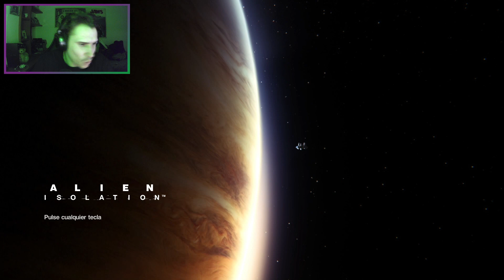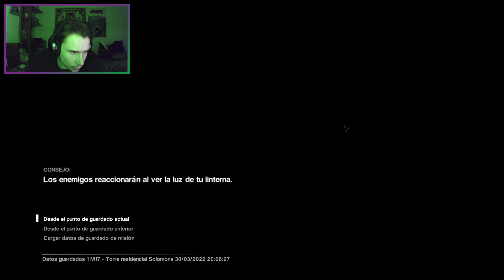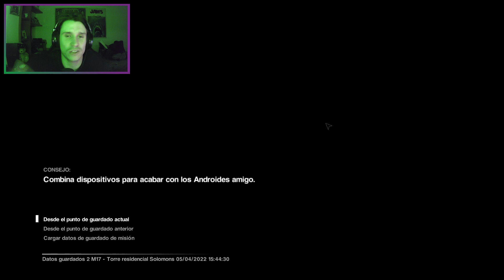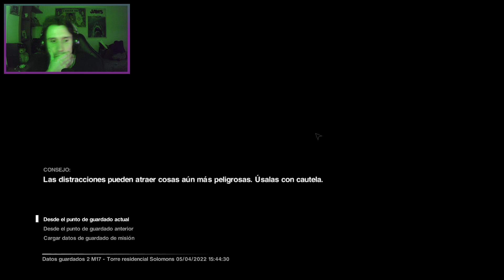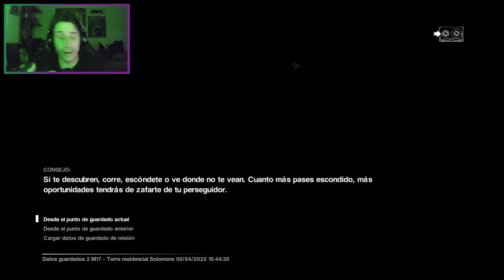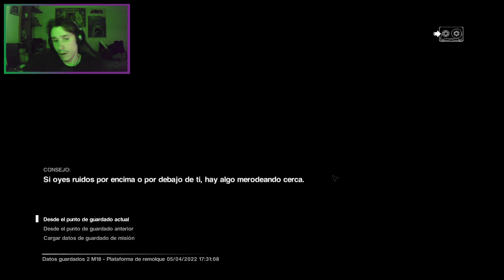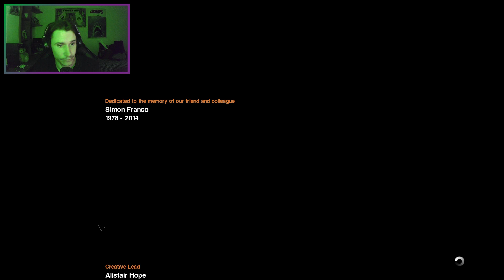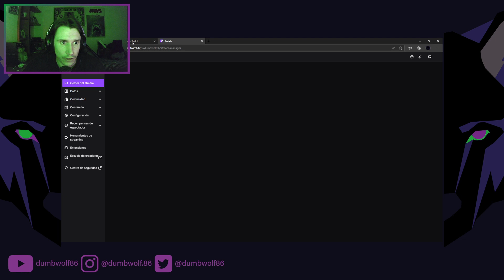Alien Isolation #8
Aquí te dejo mi loca pesadilla vivida en el espacio. Si no has podido acompañarme en los directos...tienes oportunidad de verme sufrir en diferido XD